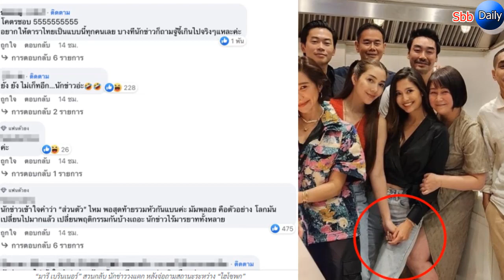“มารี เบรินเนอร์” สวนกลับ นักข่าววงแตก หลังจ่อถามสถานะระหว่าง “ไฮโซพก”